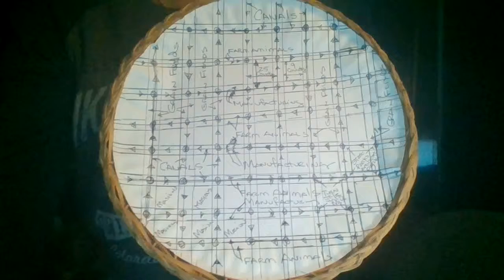PLASTIC PRODUCTS 8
TO BE USED IN ACCORDANCE WITH THE AMENDMENT

25 COUNTY SECTIONS TO BE DIVIDED